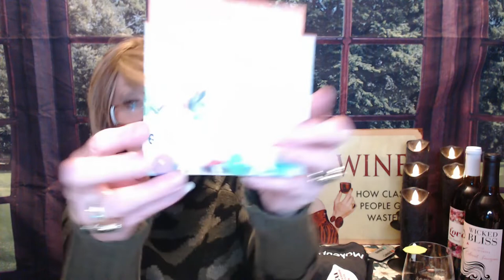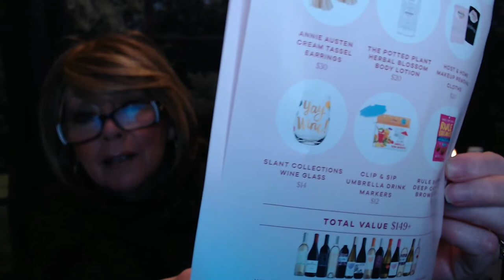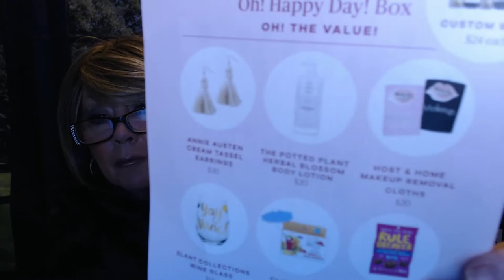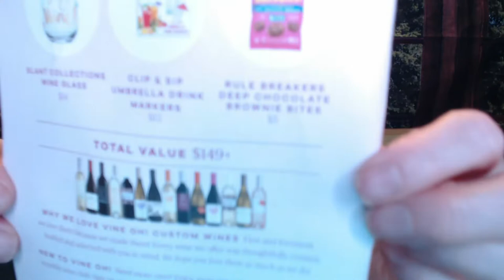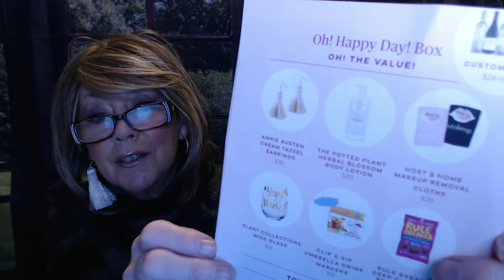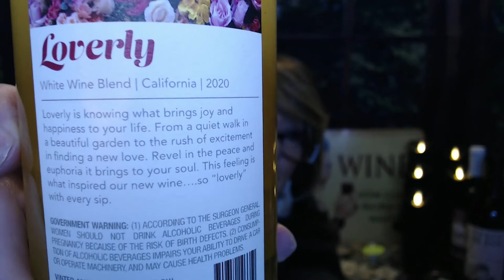Wine Wednesday ~ VineOH! SipsAndSurprises WineTasting VineOHOHHappyDays WineWednesday #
Happy Hump Day or Wine Wednesday!!

This week let's open my favorite Subscription Box ~ VineOh!

Sips and Surprises!!

Or even better, sign up from their website, for $15.00 off your first box!!
Code "Wine" gets you a free bottle of wine with ever box…for life!!
Right now it is $20.00 off for a limited time!!

Ships immediately. Plans auto-renew. New quarterly subscriptions require a 2-box minimum.

Choice of Reds, White, Both or Sweet

5-6 FULL-SIZE
PRODUCTS
Fun, rejuvenating and
delicious surprises

Over $120 in every
box for $59.99

QUARTERLY
BOX
A special treat
4x a year

 EXCEPT the following states: AK, AL, AR, DE, HI, KY, MS, RI, UT.

 XOXOXO